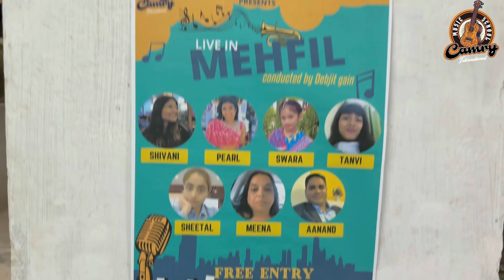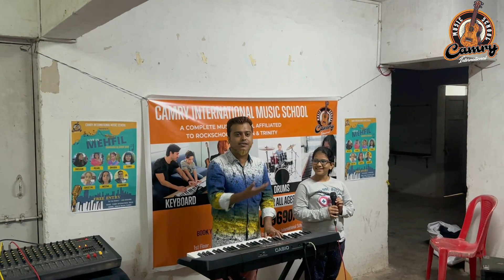Live in Mehfil by Camry international music school | Music school in Tardeo | South Mumbai